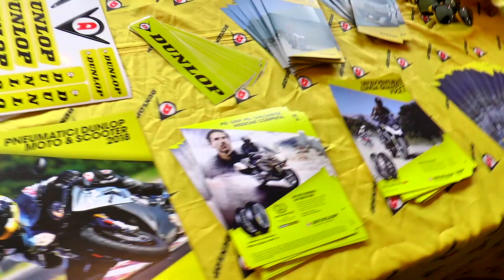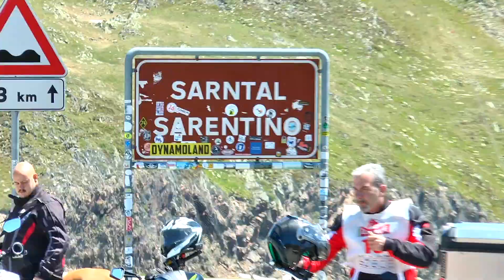20.000 PIEGHE 2018 IN BREVE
Un piccolo riassunto della 20.000 pieghe 2018 in un video che racconta i brividi di un sogno su due ruote